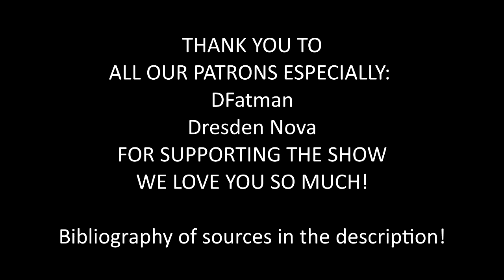Superhero Rundown - Audio Dramas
Bibliography:
“Yes, Podcast Listenership is Still on the Rise” by Nicholas Quah
“Sweet Dreams: Neil Gaiman’s The Sandman Becomes an Audio Drama” by Dave Itzkoff
“Radio Drama and Fiction Podcasts Are Having a Renaissance as Artists Make Television for Your Ears” by Hannah Reich
“Podcast Revolution: The Rise and Rise of Audio Storytelling” by Richard Brooks